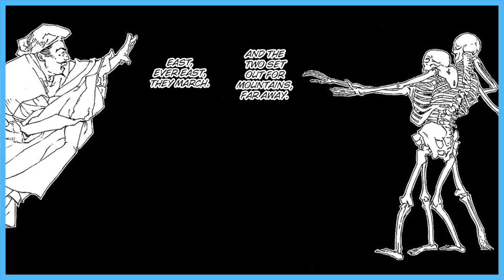Read free manga online: Hana Gurui by Fumi Shimomura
Title: Hana Gurui
Story and Art : Fumi Shimomura

The anthology lauded by Toward the Terra's Keiko Takemiya as "A manga much like a pomegranate, that brings forth different flavors the more you chew on it, with a dry first bite and a juicy inside." A world where reality gets entangled with illusion and human emotions get entangled with evil spirits gets brought to life in Fumi Shimomura's pseudo-historic horror stories. Includes six stand-alone short stories - "Hana Gurui", "The Grave of Butterflies", "Neck", "Water God", and the previously unpublished "Revival" and "Demon Dance".

Editing by Hibiki